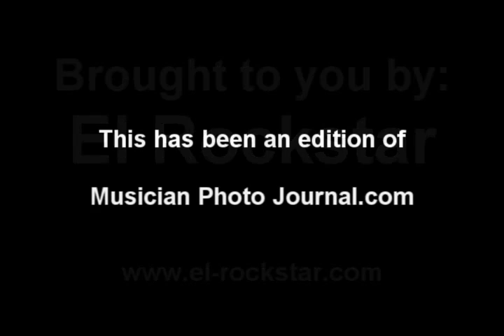Hugo of TANTRIC - MPJ Interview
MPJ caught up with Hugo Ferreira after their show in Altamont, NY (Aug 2009)